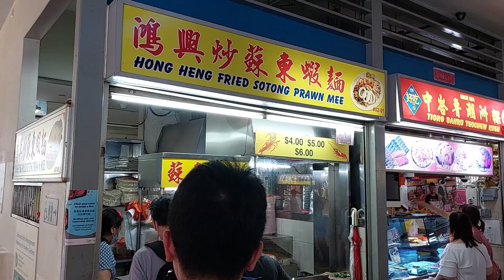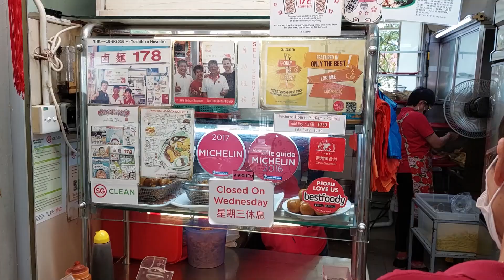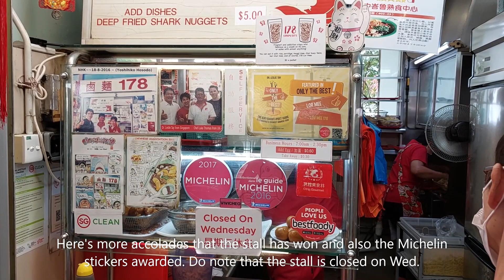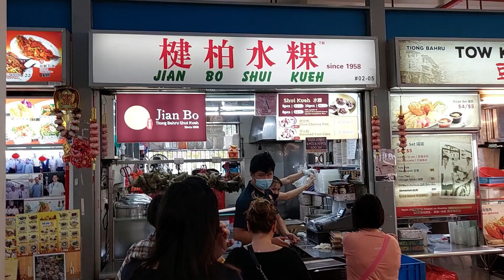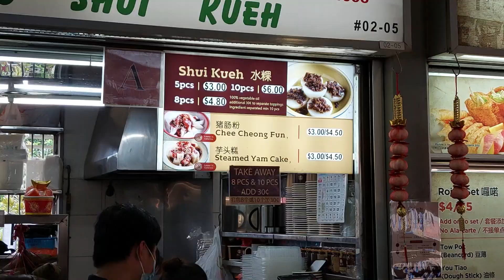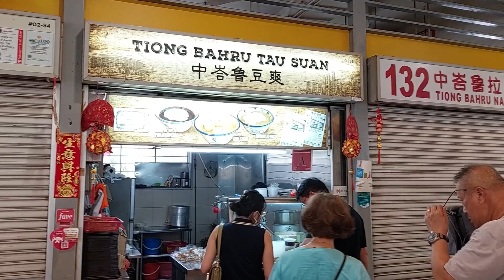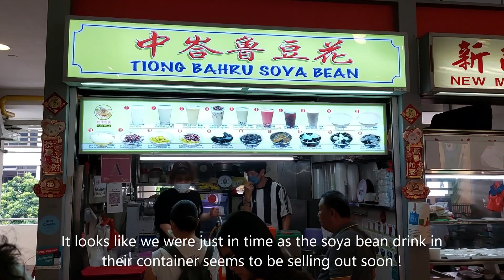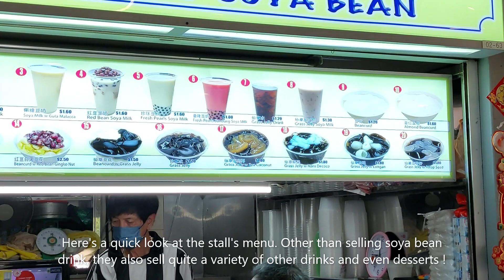Tiong Bahru Market Food Centre | Michelin Hokkien Mee, Lor Mee & Shui Kueh ! | Hawker Eats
This week, we are visiting Tiong Bahru Market for lunch. The popular Tiong Bahru Market opened in 1951 and was originally named Seng Poh Road Market. The market was only renamed to Tiong Bahru Market after it was revamped back in 1993. It was still a single-storey building with a triangular layout then. The biggest change for Tiong Bahru Market took place in 2004-06 when it was closed and a new building was erected, which is the current structure now. It now comprises of a 3 storey building with a large central garden courtyard on a triangular site. The fresh market is located on the ground level which consists of 255 provision shops and wet produce stalls.
The hawker centre is on the 2nd floor which houses 85 food stalls with a seating capacity of 1,050. There is an urban park and garden as well as car parking facilities on the 3rd floor which is the roof deck.

Here's what we tried:

1. Hong Heng Fried Sotong Prawn Mee - Hokkien Mee ($4).
2. Lor Mee 178 - Lor Mee ($4).
3. Jian Bo Shui Kueh - Shui Kueh ($3 for 5 pcs).
4. Tiong Bahru Tau Suan - Tau Suan ($2).
5. Tiong Bahru Soya Bean - Soya Bean Drink ($1.20).